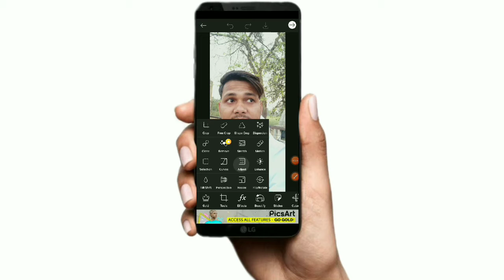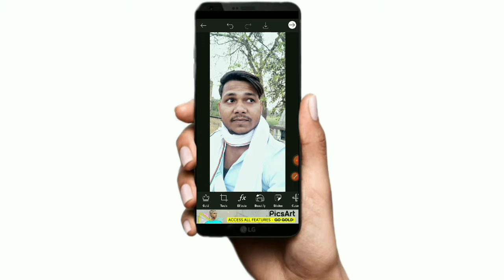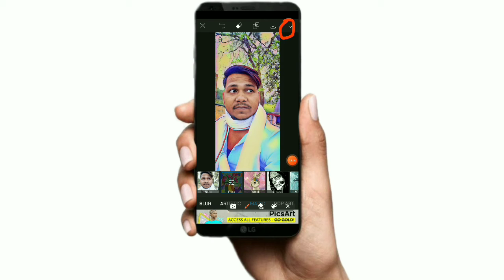PicsArt Se Photo Kaise Banayen..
Sort STSTUS Videos kaise banaye Asani se,
Kine Master se video kaise banaye ,
Kine master se status kaise banaye ,
Kine master me video kaise edit karte hai,
Status kaise banta hai ,
Status kaise banate hai,
Status banane ka asan tareeka,
Youtube wale STATUS kaise banate hai,
You tub wale status kaise banta hai ,
Video edit  karne ka asan tareeka,
You tube size thumbnail kaise banayen hindi me,
you tube me apni videos me thumbnail kaise lagayen...hindi me
Thumbnail banane ka asan tareeka,
2 minutes me thumbnail banaye,
2 minutes me thumbnail lagaye,
Thumbnail kaise lagate hai,
Thumbnail kaise banate hai,
Accha se accha thumbnail kaise banaye,
Thumbnail lagane ka sabse asan tareeka,